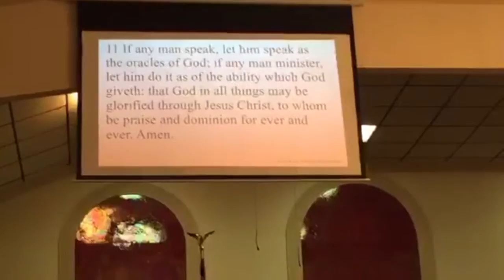"THE Gift" - Bishop Carl Miller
Bishop Carl Miller teaching a seminar on "THE Gift" during the VA State Diocese Convention at Shiloh WOTCC in Martinsville, VA - April 16, 2016
(video clip from Periscope)